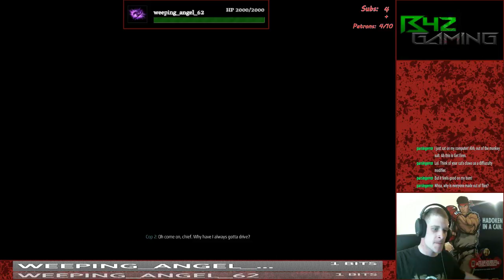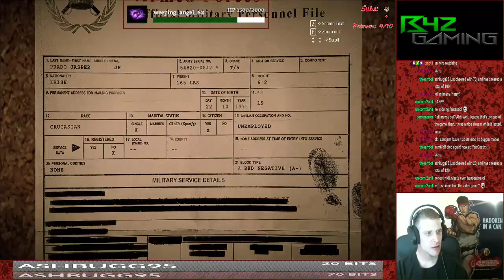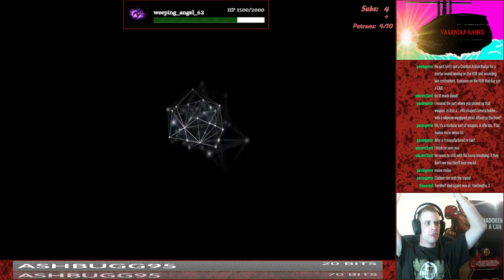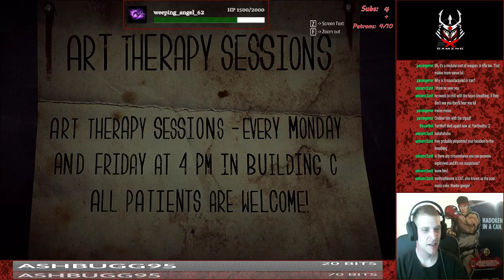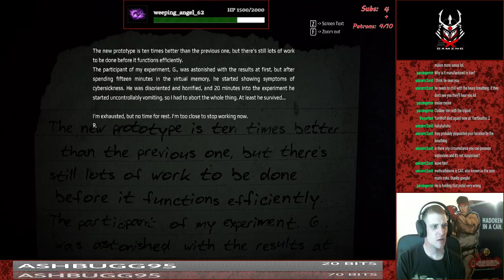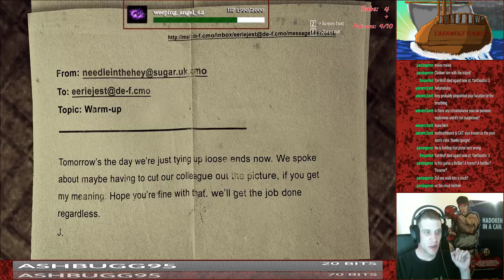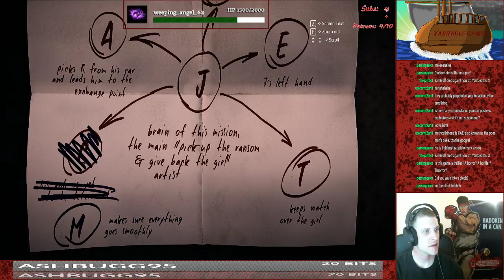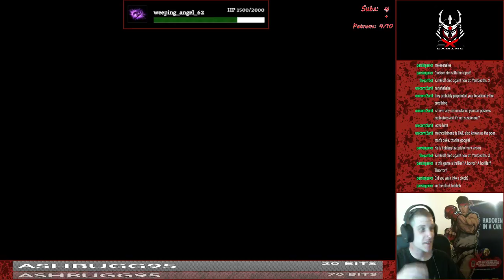MIND FREAK! Get Even Week 2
Welcome folks to another week of Get Even. This week we feel the pain of loss, and find some scary dolls.